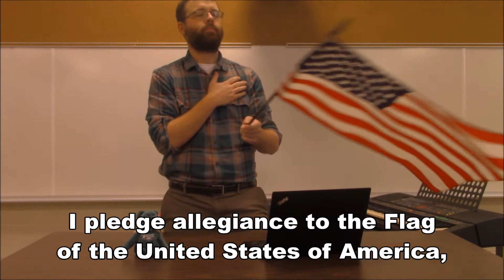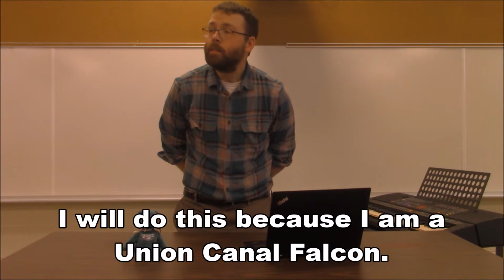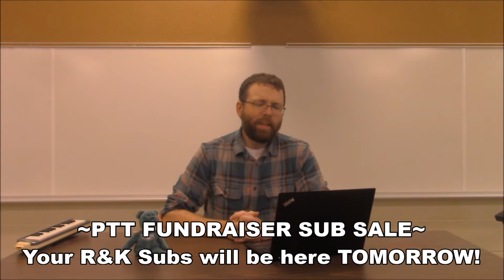March 29th, 2021